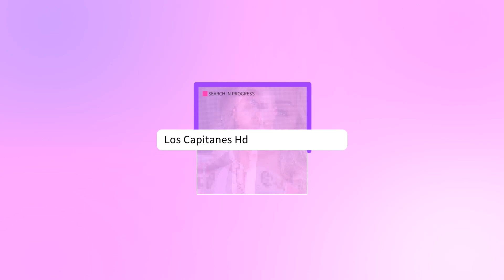Gustavo Adolfo Infante le RESPONDE a Wendy Guevara con contundente MENSAJE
El conductor considera que la ganadora de LCDLFM, Wendy Guevara debe prepararse porque esta carrera es muy exigente.